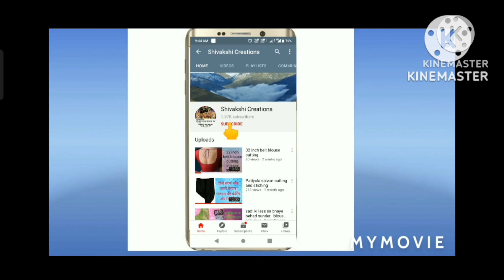latest Kurti designs in 2023